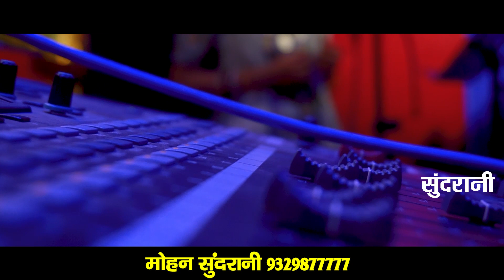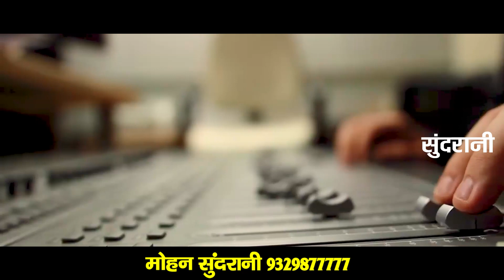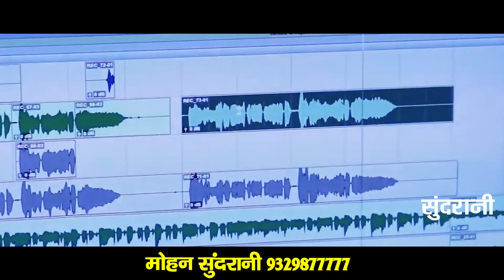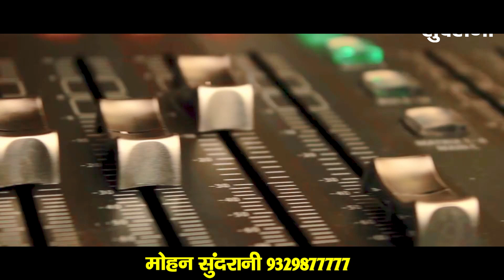Hoge Dewani Tor Mya Ma - Surbhi Yadav - CG SONG 2022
♪ Title : Hoge Dewani Tor Mya Ma
♪ Singer : Surbhi Yadev
♪ Lyrics : Devid Nirala
Editor : Kimi Sahu
♪ Graphics : Punesh Sahu
♪ YouTuber : Aman Soni
♪ Director : Mohan Sundrani
♪ Producer : Lakhi Sundrani
♪ Language : Chhattisgarhi
♪ Genre :  Regional